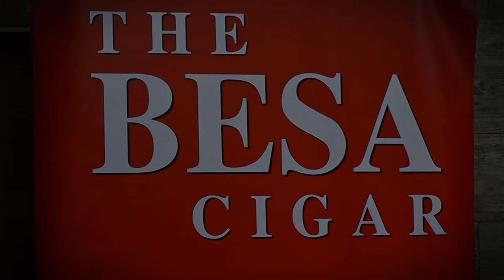Mr. “BDP” from Cigar Hustler (Powstanie Cigars) | The Cigar Guys Podcast (Episode 70)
The Cigar Guys (Alex Gonzalez, Mark Nikollaj, and Zachary Nikollaj) sit down with Mike Palmer to discuss his cigar brand, BDP. We also discuss Cigar Hustler Cigar Lounge and their brand Powstanie Cigars.